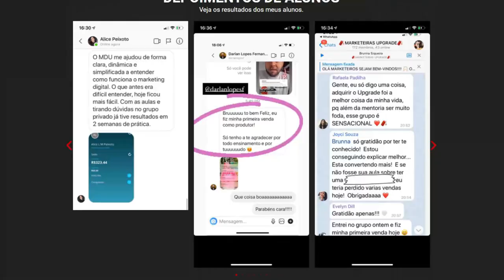BOLA FALA COMO FOI HACKEADO [CORTES PODCAST]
MARCOS CHIESA, O BOLA (PÂNICO NA TV) - EuTbm Podcast #1